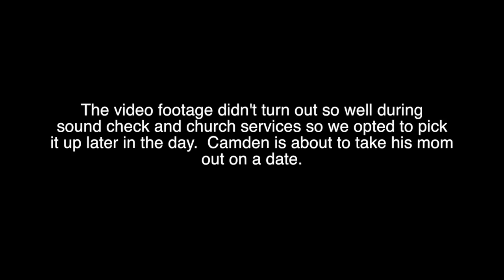FIREFLIES in an RV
Camden gives his review of the BFG.  Trent & Siobhán sing an impromptu song to the boys while catching fireflies late at night.  Truman names his pet firefly “Turkey Oyse.”  This leads to a very heartwarming conversation of our weekend and conversations about the church.  Siobhán hears a priceless revelation from God that you don’t want to miss.

Song - "Dad Caught Stars"

Movie coming soon: Moana, Pete’s Dragon,Secret Life of Pets,Rogue (Star Wars)